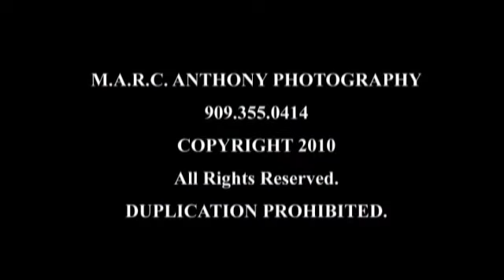Rialto Panthers Jr PW Photography Slideshow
Slideshow presentation for the JAAF Rialto Panthers Jr. PW Division.
Anthony Chadwick, Photographer